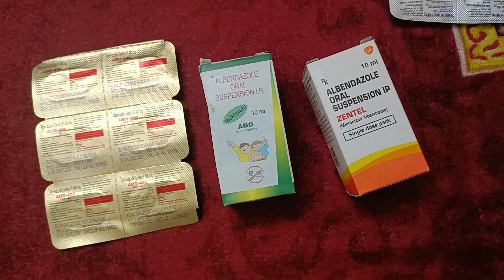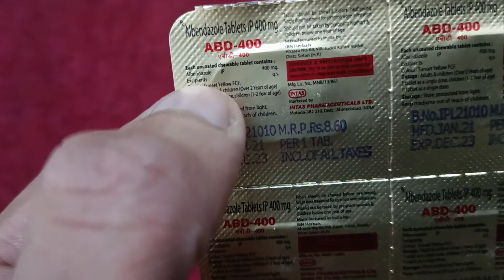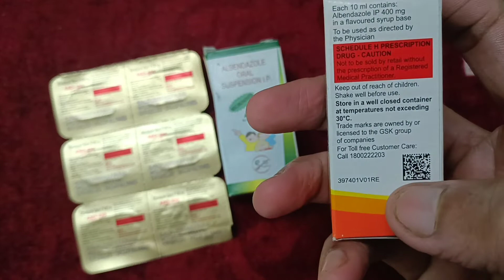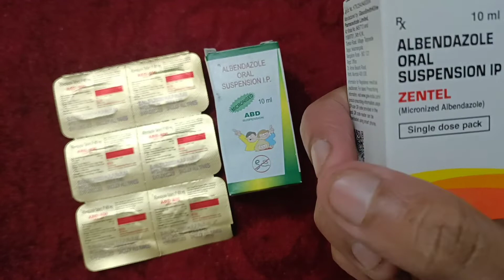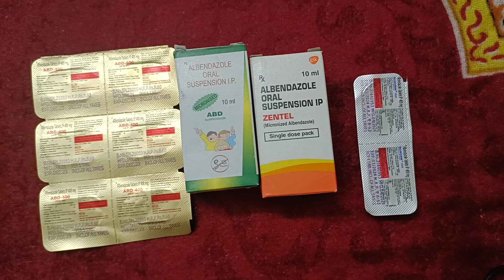Albendazole medicine suspension bengali review & use dose side effects mechanism of action details.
PRODUCT INFORMATION:;

Albendazole Oral Suspension 10 ml

Composition
ALBENDAZOLE-200MG/5ML

Consume Type
ORAL

Prescription Required
Prescription Required
PRODUCT DETAILS
About Albendazole Oral Suspension 10 ml
 Albendazole Oral Suspension 10 ml belongs to a group of antiparasitic drugs called 'anthelmintic' used to treat parasites worm infections like neurocysticercosis (infection caused by pork tapeworm) and cystic hydatid disease (infection caused by dog tapeworm). Additionally, Albendazole Oral Suspension 10 ml is also used to treat infections caused by roundworms, hookworms, threadworms, whipworms, pinworms, flukes, and other parasites.

Albendazole Oral Suspension 10 ml contains ‘Albendazole’, which works by inhibiting tubulin polymerisation. This causes metabolic disruption and energy depletion in the parasite, which leads to its immobilisation. Thereby, Albendazole Oral Suspension 10 ml kills the susceptible helminth and treats the infection.

Take Albendazole Oral Suspension 10 ml as prescribed. You are advised to take Albendazole Oral Suspension 10 ml for as long as your doctor has prescribed it for you, depending on your medical condition. You may experience certain common side effects, such as stomach pain, nausea, vomiting, headache, and dizziness in some cases. Most of these side effects do not require medical attention and will resolve gradually over time. However, you are advised to talk to your doctor if you experience these side effects persistently.

Albendazole Oral Suspension 10 ml might increase the chances of getting an infection; maintain proper hygiene, and try to stay away from people with infections, flu or colds. Consult your doctor if you notice unusual bleeding or bruising, as you may bleed or bruise easily while taking Albendazole Oral Suspension 10 ml. Do not take Albendazole Oral Suspension 10 ml if you are pregnant or planning for pregnancy as it may cause foetal harm. Do not breastfeed during and for a minimum of 5 days after treatment with Albendazole Oral Suspension 10 ml. Albendazole Oral Suspension 10 ml may cause dizziness, so be cautious while driving. Albendazole Oral Suspension 10 ml can be given to children if prescribed by the doctor. Keep your doctor informed about your health condition and medicines to rule out any side effects.

Uses of Albendazole Oral Suspension 10 ml
Parasitic worm infections

Medicinal Benefits
Albendazole Oral Suspension 10 ml belongs to a group of medicines called anthelmintic used to treat worm infections such as neurocysticercosis (infection caused by pork tapeworm) and cystic hydatid disease (infection caused by dog tapeworm). Albendazole Oral Suspension 10 ml is also used to treat infections caused by roundworms, hookworms, threadworms, whipworms, pinworms, flukes, and other parasites. Albendazole Oral Suspension 10 ml is a broad-spectrum anthelmintic drug which is highly effective against a wide range of intestinal helminths, including cestodes, nematodes, and trematodes. It is also effective against tissue helminth infections like cutaneous larva migrans (parasitic skin infections). Albendazole Oral Suspension 10 ml exhibits ovicidal, larvicidal and vermicidal activity. Albendazole Oral Suspension 10 ml inhibits tubulin polymerisation, which causes metabolic disruption and energy depletion in the parasite. This leads to the immobilisation of the parasite. Thereby, Albendazole Oral Suspension 10 ml kills the susceptible helminth and treats the infection.

Tablet/Capsule: Swallow it as a whole with a glass of water; do not chew or crush the tablet/capsule.Syrup/Suspension/Drops: Take the prescribed dose by mouth using the measuring cup/dosing syringe/dropper; shake the pack well before each use.Chewable tablet: Chew the tablet completely and swallow. Do not swallow it as a whole.
Storage
Store in a cool and dry place away from sunlight
Side Effects of Albendazole Oral Suspension 10 ml
Stomach pain
Nausea
Vomiting

albendazole medicine bengali review its use dose side effects mechanism of action , caution.